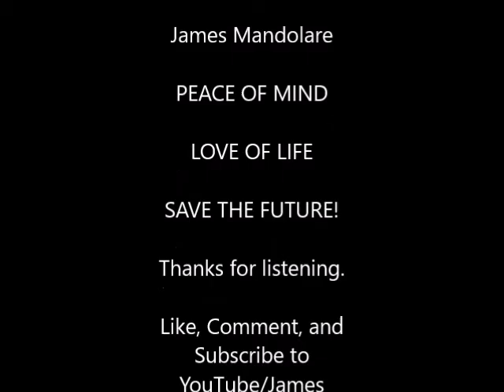LUNGE THE DINOSAUR JULY 12 2016 urgent plea for humanity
Lunge the Dinosaur (Let Us Not go Extinct) Party candidate for president in 2012 returns from his retreat to give one more urgent plea for the soul of humanity. He passionately expresses his distress at the State of our nation and our world. "The world has failed to do anything to SAVE THE FUTURE!"